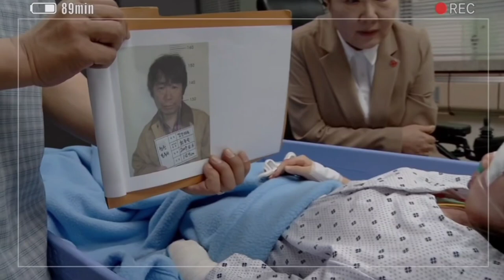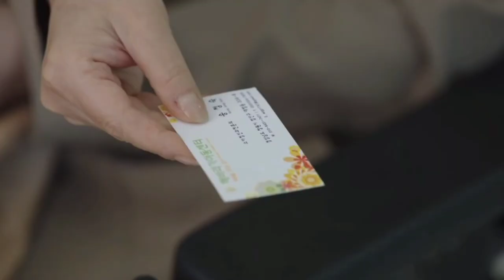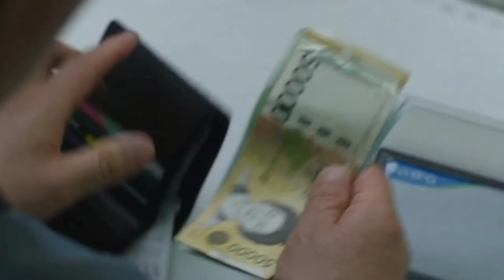Hope Hollywood Movie Explained in Hindi | Movie Explanation in Hindi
Hope  Hollywood Movie Explained in Hindi |  Movie Explanation in Hindi|  Explained by Bollywood Cafe